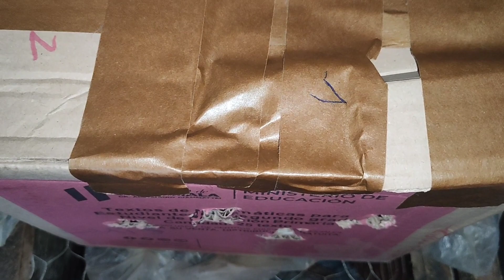Me regalaron una parejita de POLLITOS MINIATURA 🐓🐔